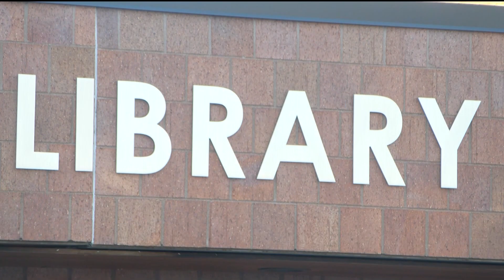Brainerd Public Library Hours, Budget To Take Hit In 2024 | Lakeland News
Our Mission:
Lakeland PBS educates, informs and enriches our viewers with the programming we produce right here in northern Minnesota and the nationally available programming we choose to air on our channels. Lakeland PBS will be a valued and trusted source of news, entertainment and storytelling that connects and uplifts our diverse region. We strive to empower citizens while serving and connecting the diverse communities across our broadcast region.